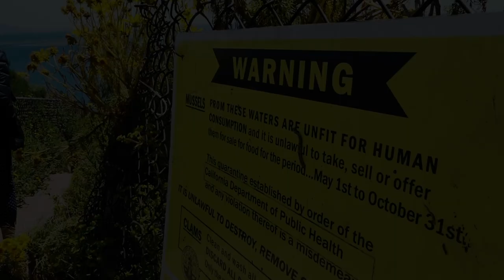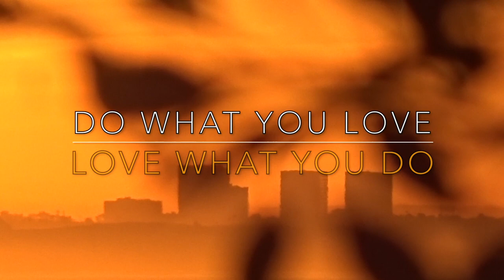UHAUL VAN DESTROYS HOUSE OVERHANG - FIREBALL MALIBU VLOG 782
- UHAUL VAN DESTROYS HOUSE OVERHANG - FIREBALL MALIBU VLOG 782 - After hitting the beach twice, Fireball and Kathie help sister Jordana move... with dire consequences. Wups.